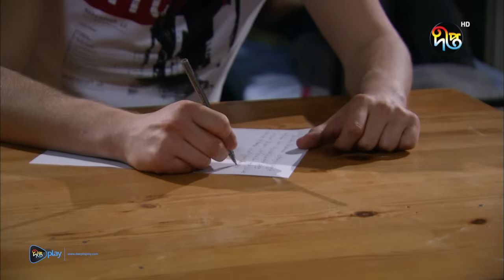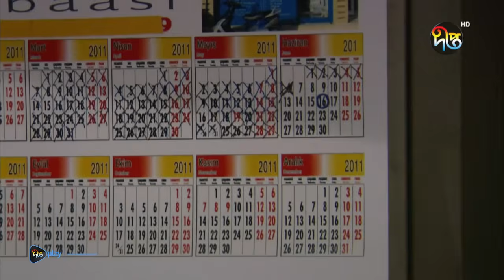Fatmagul | ফাতমাগুল | Bangla | EP 91 | Deepto TV | Bangla Dubbed Series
এটি একটি নিরীহ গ্রামের মেয়ের গল্প যে একজন সাহসী মহিলাতে রূপান্তরিত হয় এবং তার জীবন ধ্বংসকারী পুরুষদের বিরুদ্ধে লড়াই করে। ফাতমাগুল একজন সুন্দরী মেয়ে যে তার শৈশবের প্রিয়তমা মুস্তাফার সাথে বাগদান করেছে। এক রাতে এক অবিস্মরণীয় ট্র্যাজেডি ঘটে যখন সে কিছু মাতাল লোকের দ্বারা ধর্ষিত হয়। পরিবারের ইজ্জত বাঁচাতে বাধ্য হয়ে ধর্ষক করিমকে বিয়ে করে। করিম অবশ্য তা করেননি..
It is the story of an innocent village girl who transforms into a brave woman and fights against the men who destroy her life. Fatmagul is a beautiful girl who is engaged to her childhood sweetheart Mustafa. An unforgettable tragedy occurs one night when he is raped by some drunken men. To save her family's honor, she is forced to marry the rapist Kerim. Karim did not, however